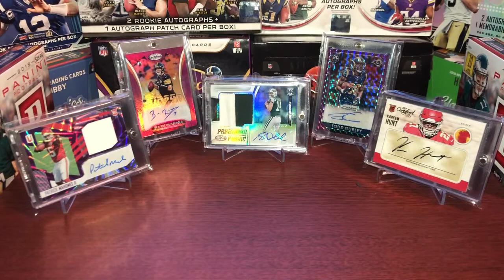Channel Update! More Videos Coming Soon!